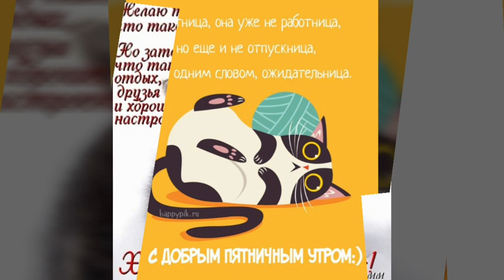Ура, пятница!!! Весёлая открытка!!!!/ Hooray, Friday! Merry postcard./ Ура, п'ятниця!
Вот и пятница настала,
Можно с легкостью вздохнуть.
Наступил конец недели,
Значит надо отдохнуть.

Я желаю очень классно
Выходные провести.
В настроении быть прекрасном,
Не скучать и не грустить!